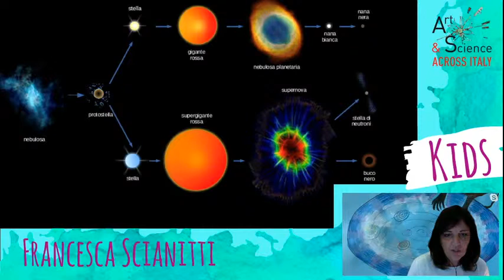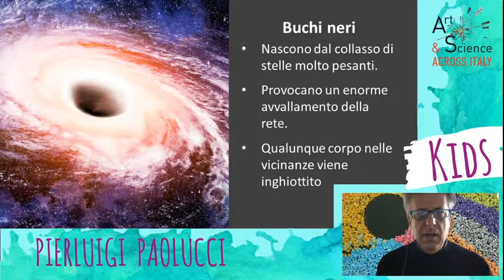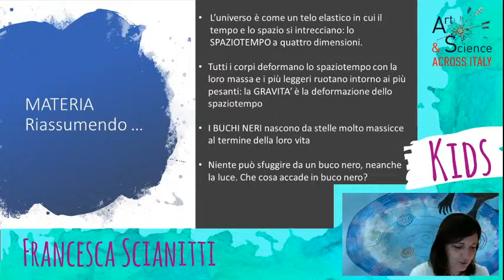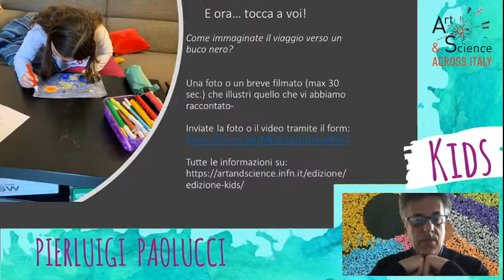Art & Science KIDS | 3° Tappa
Disegniamo la scienza!
Terza  tappa del concorso di arte e scienza per i ragazzi delle scuole primarie e secondarie di primo grado.